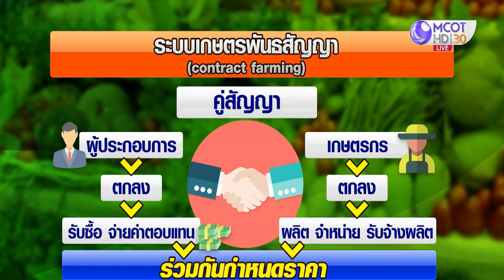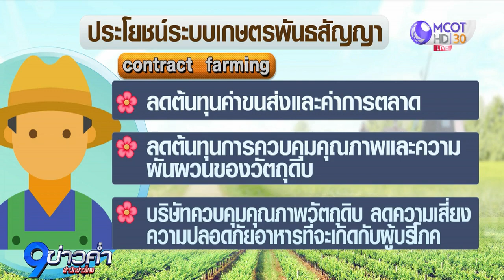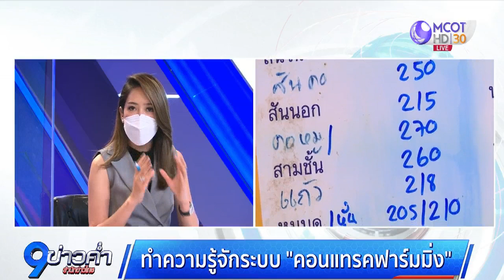ทำความรู้จักระบบ “คอนแทรคฟาร์มมิ่ง”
ทำความรู้จักระบบเกษตรพันธสัญญา (contract farming) หลังผู้เลี้ยงสุกร จ.ระยอง ร้องสื่อว่าราคาหน้าฟาร์มเพียง 60 บาท แต่ไม่มีใครซื้อจากฟาร์ม ต่อมาตรวจสอบพบเป็นการเลี้ยงแบบ “เกษตรพันธสัญญา” กับบริษัทเอกชน